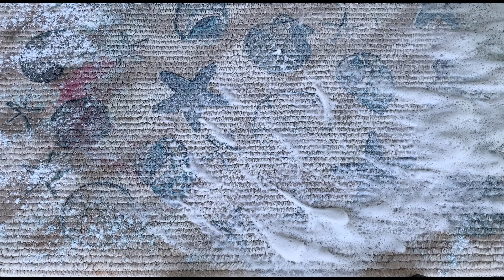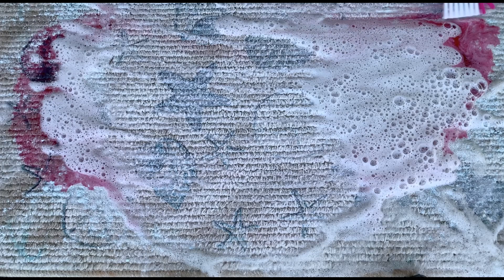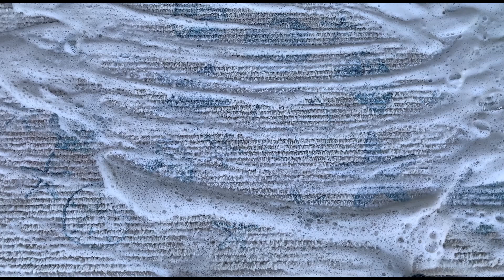💙🌷🌟HIGHLY REQUESTED! ASMR Dirty Carpet Scrub! w/ Dawn, Floral Pinalen, & Comet 🌟🌷💙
This was an outside doormat that wasn't too dirty but had a lot of red clay marks on it. It came out pretty clean. Hope this is satisfying!

This video was requested by multiple subscribers but here are the names that I remember:
ifrah noor & natalia Tuyi 🌟💙🌷

Timestamps
0:00 Intro
0:29 Touching carpet sounds
0:37 Pouring water
1:18 Adding Comet
1:39 Adding Dawn
1:53 Adding Floral Pinalen
2:17 Scrubbing Starts
5:54 Adding more products
10:05 Rinsing
10:55 Adding more Dawn & scrubbing again
13:09 Last rinse
14:03 Before & After